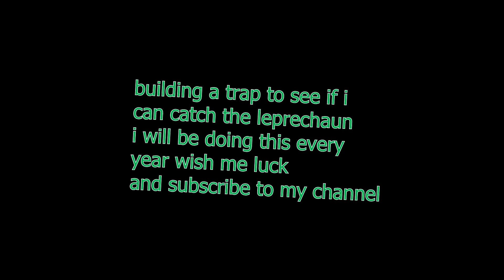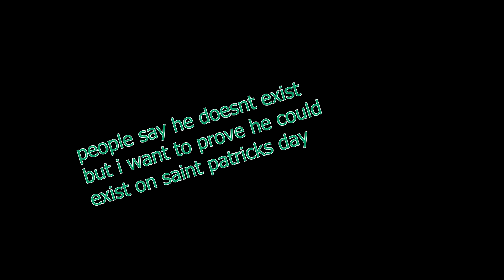building a leprechaun trap this year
make sure you subscribe to my channel because i am going to do this every year to see if i can catch the leprechaun on saint Patrick's day so if you like this kind of content make sure to subscribe!